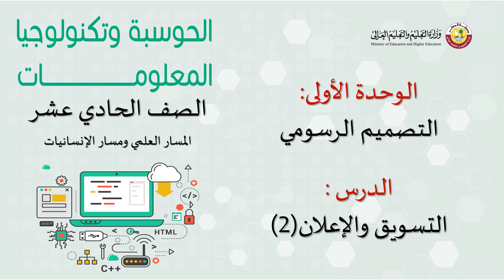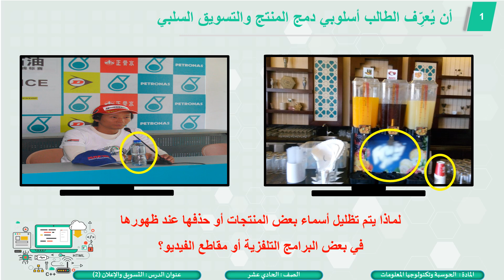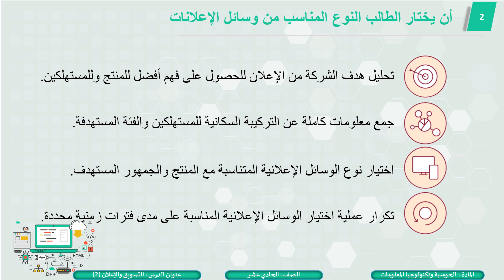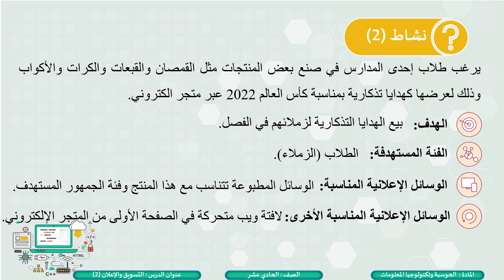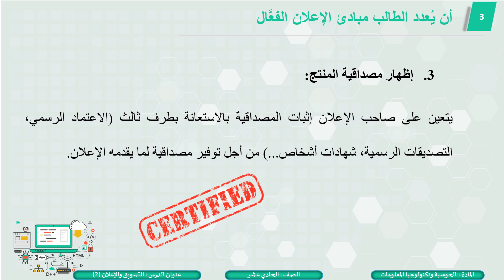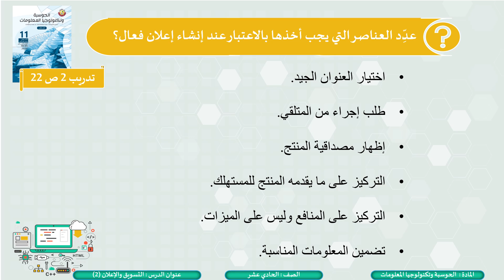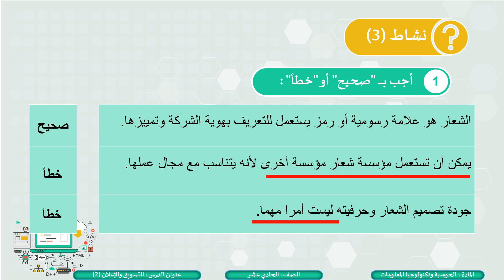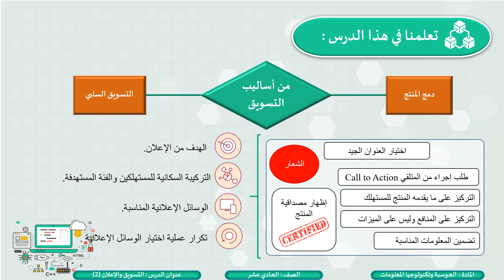الصف الحادي عشر المسار العلمي والأدبي الحوسبة وتكنولوجيا المعلومات التسويق والإعلان 2